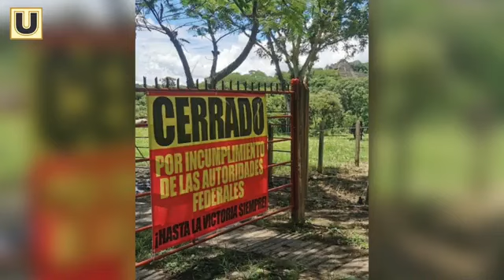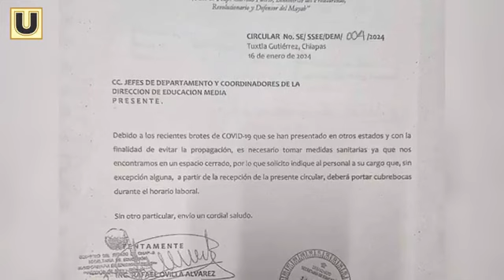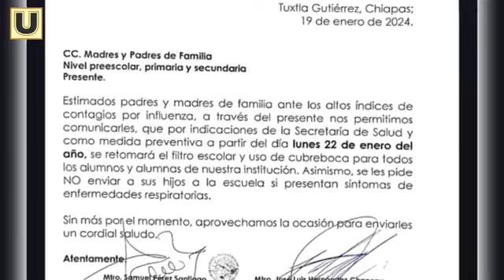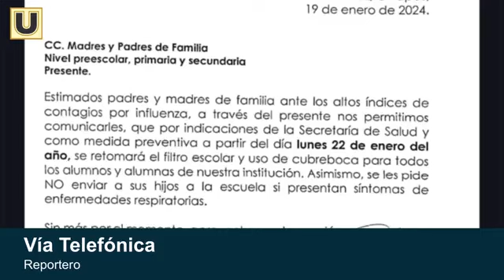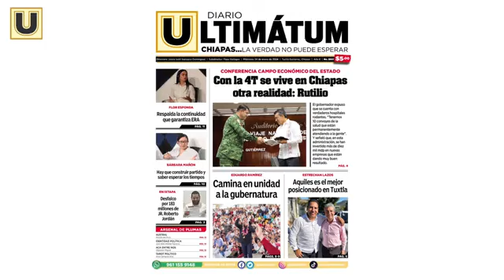UltimátumNoticias con Rubí Zúñiga - 24 de enero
Fue detenido en Chiapas por feminicidio en grado de tentativa; cerrado Toniná, zona arqueológica ubicada en Ocosingo; reinstalan filtros sanitarios por alza en enfermedades respiratorias.